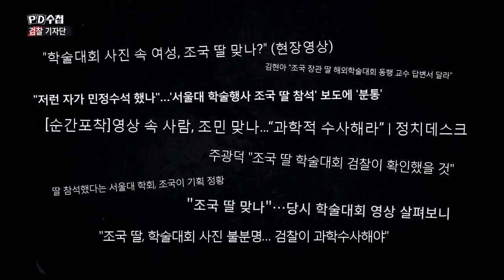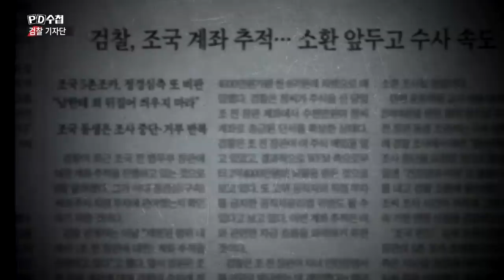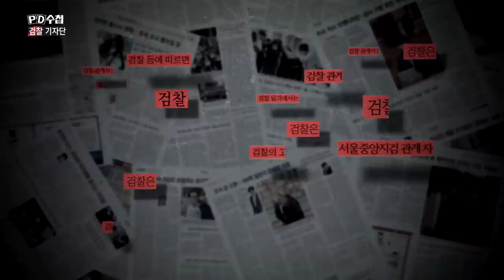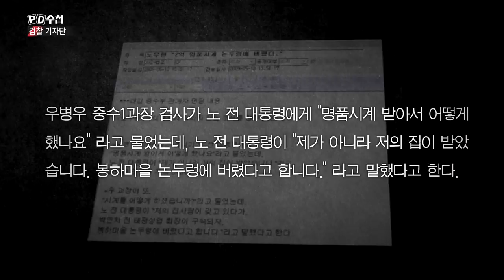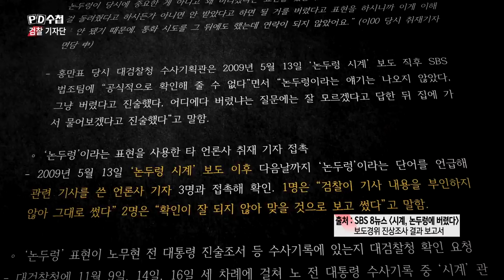1) 검찰발 단독 기사의 비밀 - PD수첩 '검찰 기자단' (12월3일 화 밤11시10분 방송)